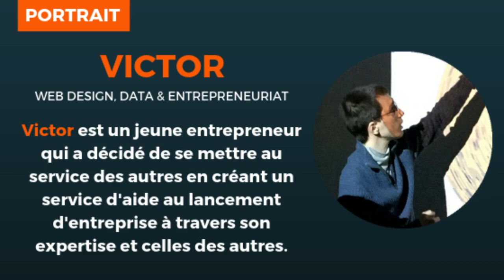Entrepreneur inspirant - Interview de Victor Baissait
Rencontrer l'entrepreneur interviewé pour le numéro de Juin 2019 du Magazine Entrepreneurs du Succès. Je vous présente Victor Baissait, un jeune entrepreneur en herbe qui veut contribuer à l'essor de l'entrepreneuriat.

Venant du monde du web design, de la date et passionné par de nombreuses disciplines comme l'histoire de l'art, il souhaite créer son activité pour venir en aide aux entrepreneurs en leur proposant une solution clé en main avec de nombreux sujets.

Découvrez ce qui se cache dans la tête de cet entrepreneur en devenir et comment il voit les choses.

Vous aussi prenez votre vie en main, et poussez vos résultats plus loin

Y a du lourd disponible juste ici : "Tout ce qu'on t'a dit sur la psychologie est FAUX !"